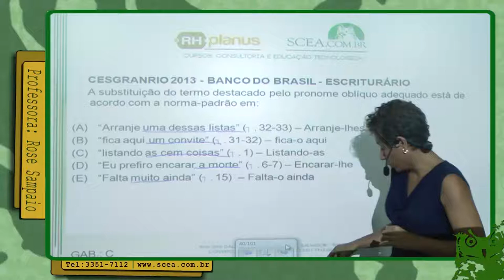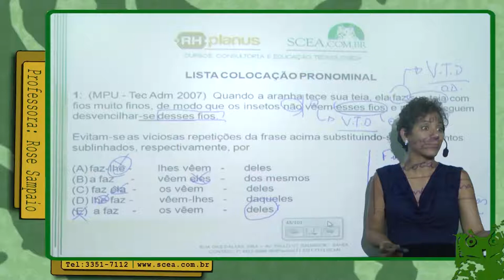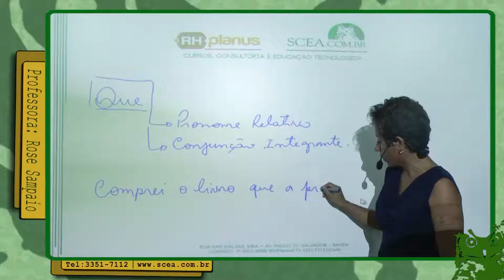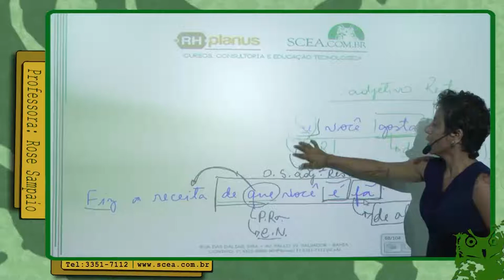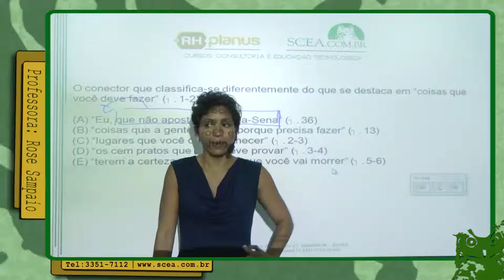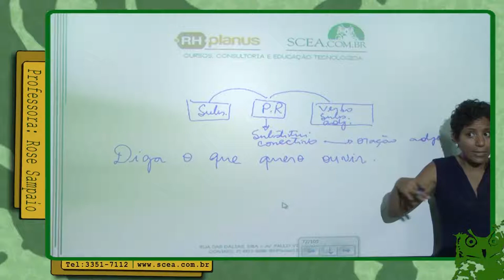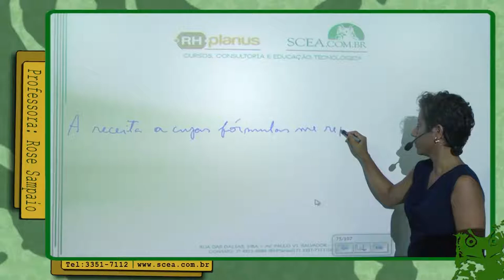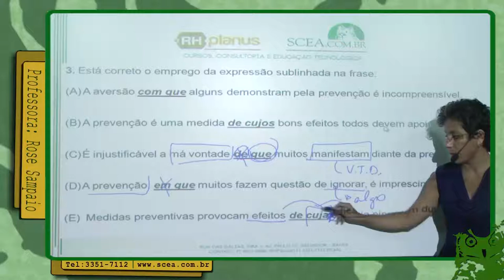AULA 04 - MORFOSSINTAXE - PRONOME II - Prof.(a) Rose Sampaio - Parte I